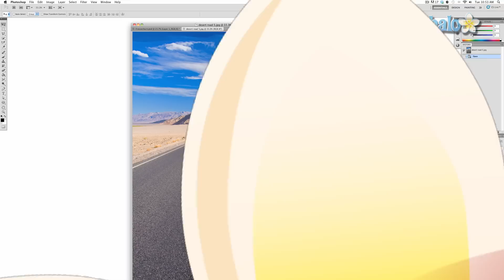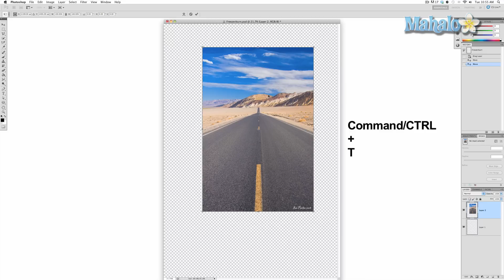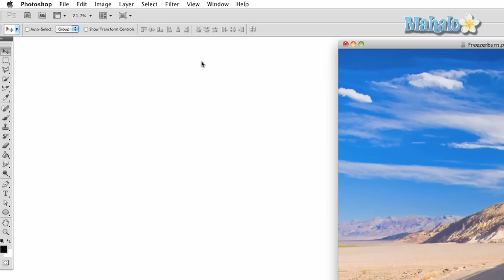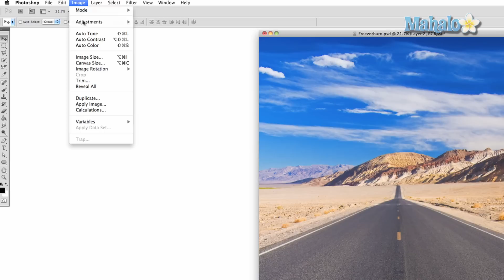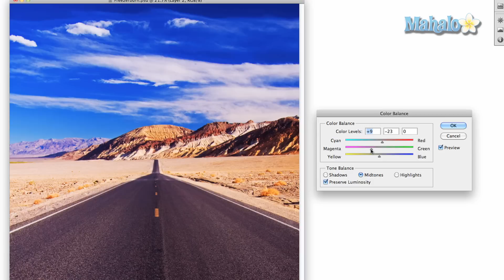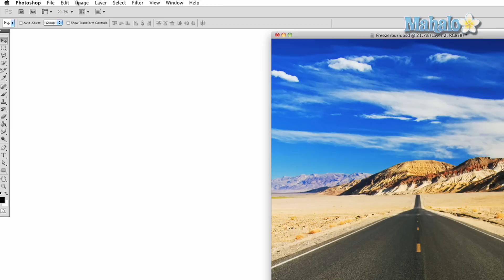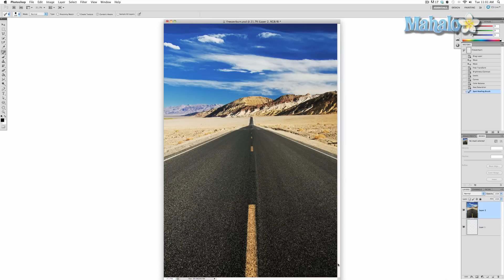Photoshop Tutorial - Add the Background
In this video, Mahalo's Photoshop expert Justin Zagri explains how to adjust the background image for a movie poster.

In this lesson, Justin has already set up the image for the movie poster and is ready to start adding elements. The first thing to do is add a background.

To give you a better idea of what he's going for, the client for this poster is Zero Kazama. He is an accomplished actor who hosts the MTV game show Silent Library. He is also a stunt performer and filmmaker who is developing a film of his own called
Freezer Burn. Basically, it's a post-apocalyptic movie where zombies have taken over the world and society has had to adapt, which includes a military force led by a character whom Zero is going to play. While talking to him about his ideas, Justin came up with the concept of a desert landscape that he and his fellow cast members will be occupying. They will be at the center of the image with hordes of zombies surrounding them.

1. To begin, select the Move Tool, click on the image and drag it over to the next tab (in this case, it's the tab called Freezerburn).2. Press Ctrl+T (Command+T for Mac) with the image selected to surround the image with brackets that allow you to transform it.3. Click and drag the image to the upper left corner. It should lock into place. Grab the bracket at the lower right corner and drag the image down and right until it fills the entire canvas and locks into place. Once finished, press Enter.4. Now, you'll want to mess around with the colors of the image. Navigate to the top menu bar and press Image -- Adjustments -- Brightness-Contrast to begin. Adjust the Brightness and Contrast levels accordingly.5. Navigate back up to the top menu bar and click Image -- Adjustments -- Levels. Levels changes how prominent your basic colors are. RGB allows you to change the strength of the colors in multiple ways. Experiment as necessary to achieve the look you're after. Much of what you do in Photoshop is achieved with experimentation.6. Navigate back up to the top menu bar and click Image -- Adjustments -- Curves. Curves basically allows you to balance between all of the different colors that you're dealing with. It affects colors, contrast and brightness, among other elements.7. This time, click Image -- Adjustments -- Color Balance in the top menu bar.With Color Balance you have the ability to change the colors either with your mouse or mathematically, and you can switch around between Shadows, Midtones and Highlights.